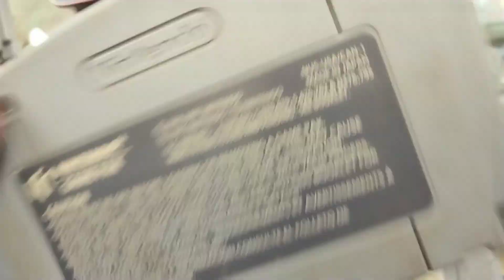World cup 98 Nintendo 64